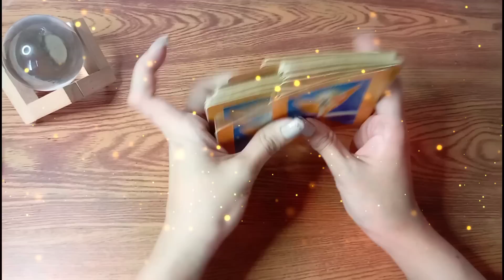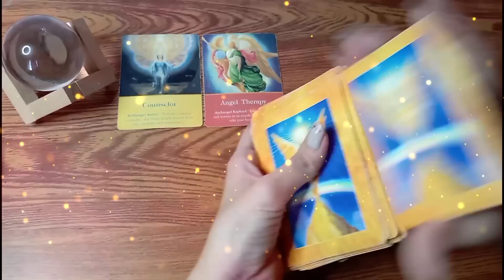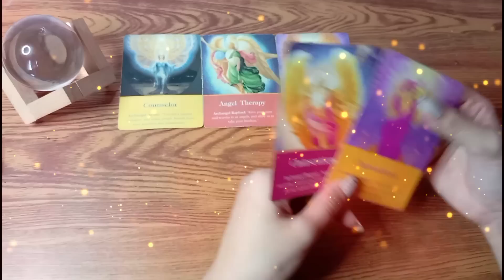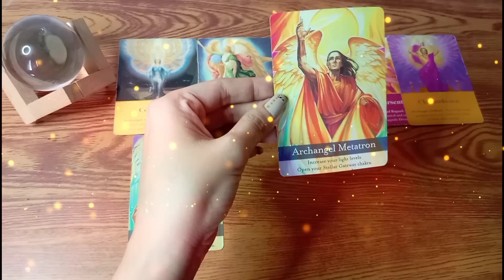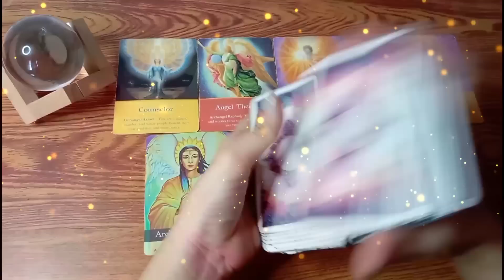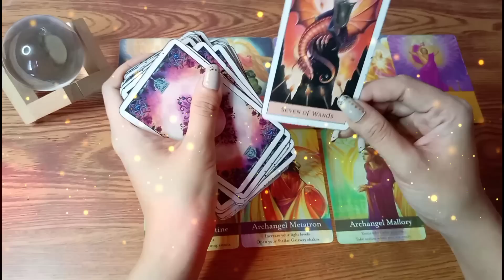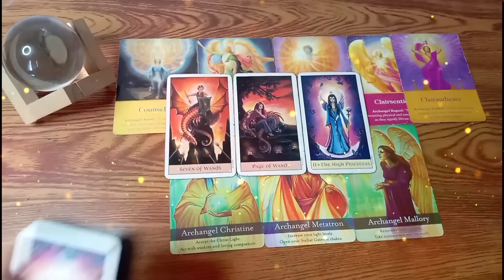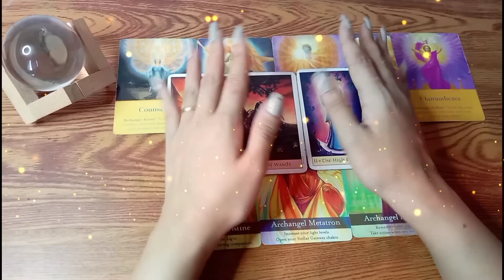♊GEMINI ETO ANG GUSTONG SABIHIN SAYO NG "SPIRIT GUIDE/S MO" MAKINIG KANG MABUTI💕👼